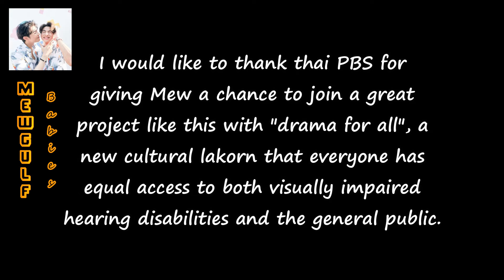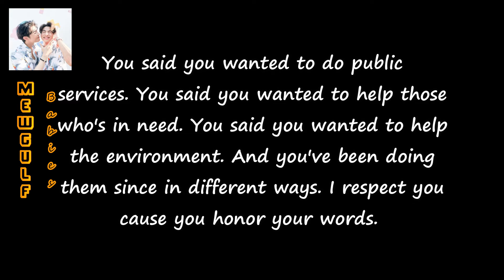Mew Suppasit "Drama For ALL"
I'm just proud with his choices. You never fail to amaze us. We don’t just follow you blindly, everyday you always give us reasons why we chose to love and support you. We don’t expect, you just simply deliver.